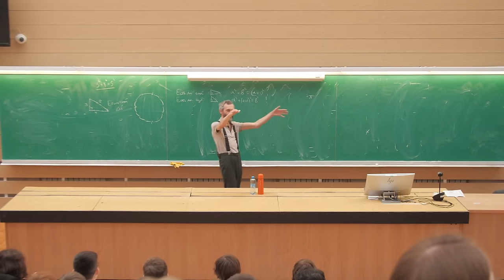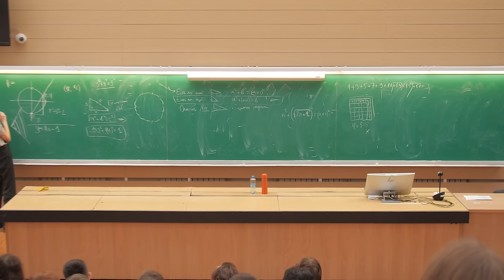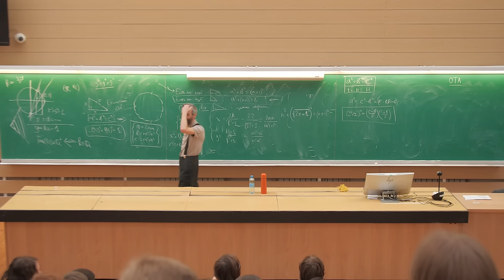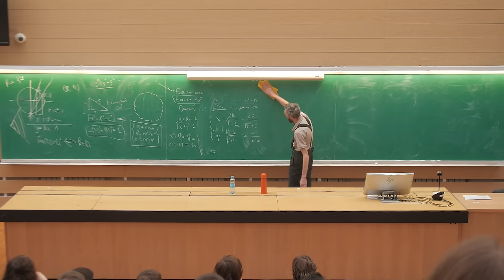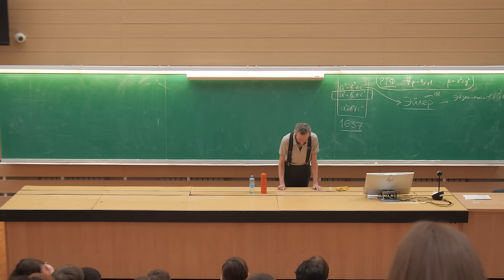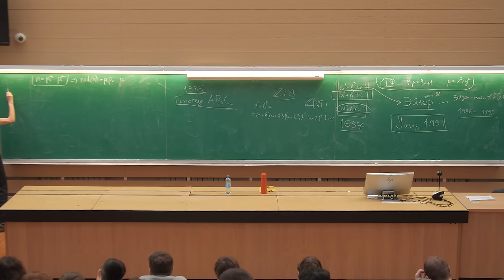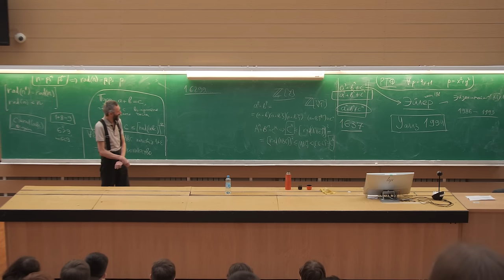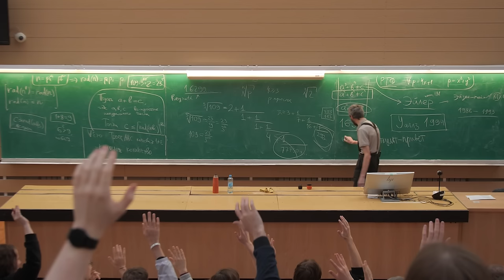ЗЕЛЕНОГРАД 21 МАРТА!!! РАВНОДЕНСТВИЕ И АРИФМЕТИКА :-)))!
Эта лекция вышла как генеральная репетиция лекции в Петрозаводске!
Просмотр обоих подряд значительно повысит Ваше понимание арифметики!

Прошу каждого из вас, кто может,
🎯 Поддержите популяризацию математики на Бусти: